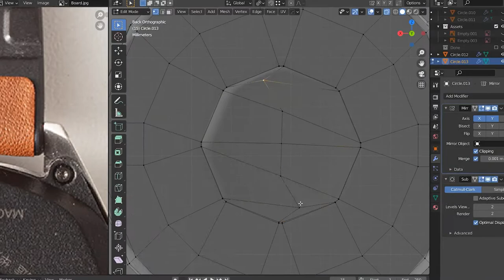2 more days and the deal is over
Take advantage of our deal while the new CGI watch tutorial is in preparation